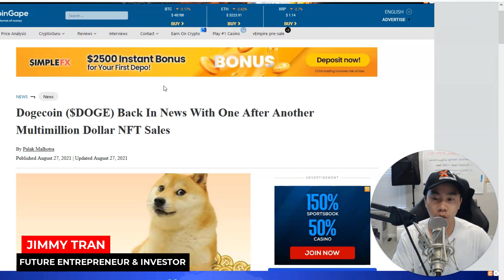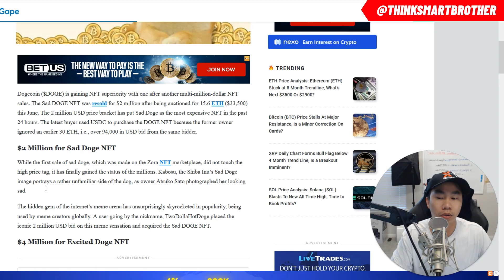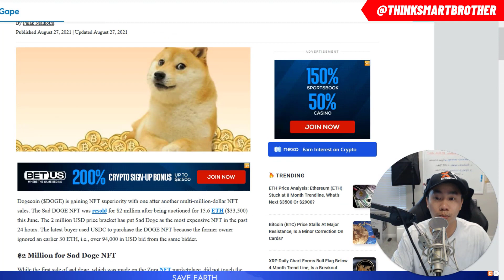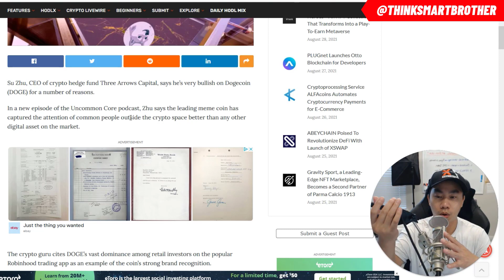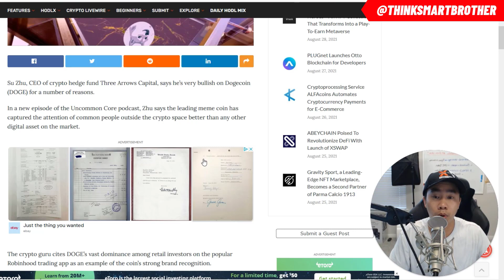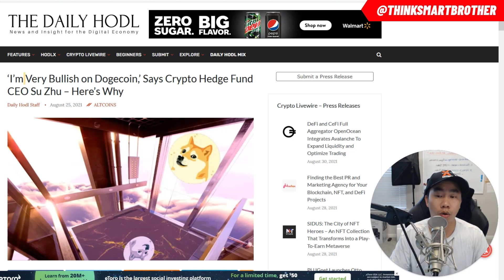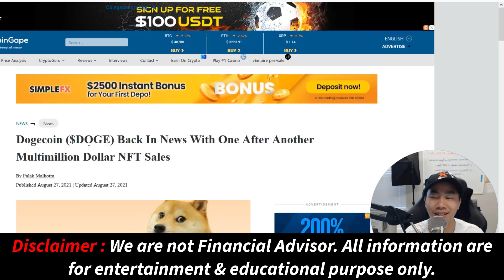Dogecoin NFT SELLING FOR $2 MILLION! $DOGE BACK WITH ONE AFTER ANOTHER MULTIMILLION DOLLAR NFT SALES